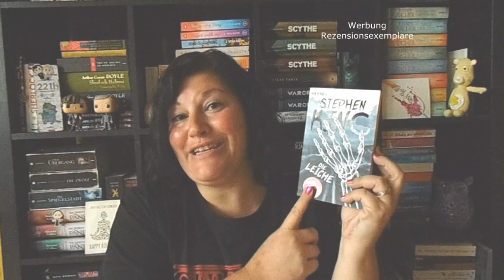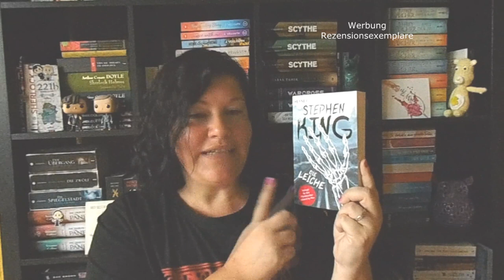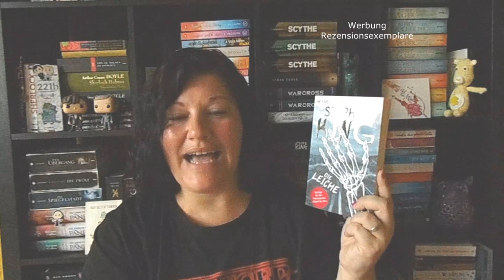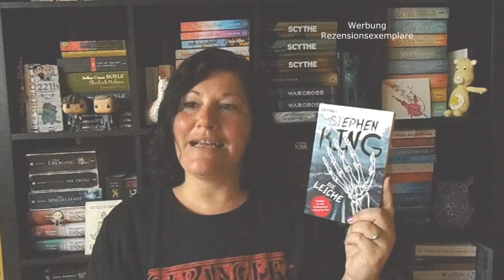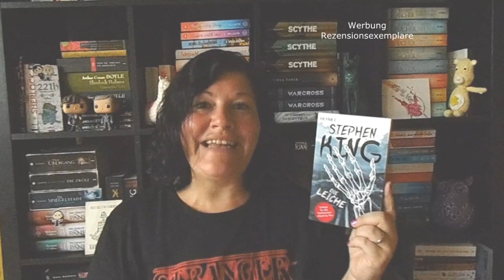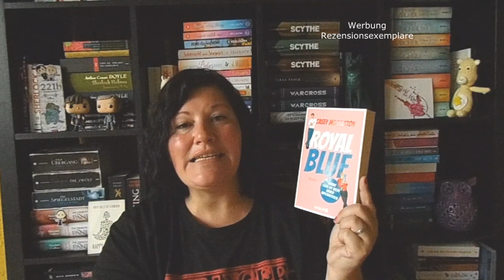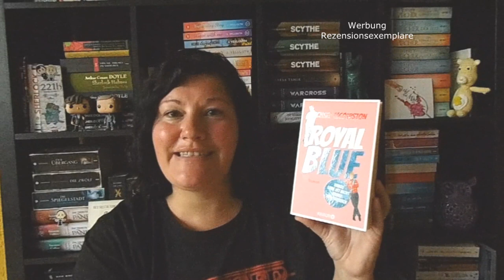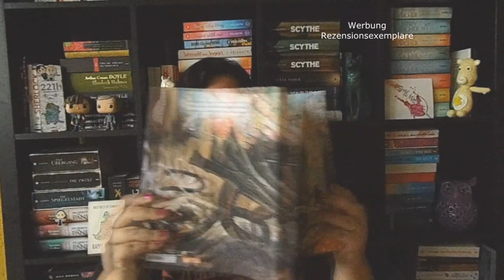Bücherwoche #24 ~ Highlight King und Harry Potter, DIY und Royale Liebe | LadyoftheBooks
Da ich in dieser Woche nur 3 Tage gearbeitet habe, hatte ich viel Zeit das schöne Wetter zu genießen und dabei Bücher zu lesen und zu hören.
Les tihr Bücher nochmal?

📚 Bücher
„Ein Wort, um dich zu retten“* von Musso
Erschienen: 2. Juni 2020 im Pendo-Verlag
Zum Buch**
Preis: 17,-Euro          Seiten: 330
Hörzeit: 6Std. 30Min.

„Die Leiche“ von Stephen King
Erschienen: 11. Mai 2020 im Heyne-Verlag
Zum Buch**
Preis: 10,-Euro          Seiten: 250
Hörzeit: 6Std. 14Min

“Kann ich selbst, mach ich selbst”* von Andrea Sokol
Erschienen: 1. Oktober 2019 im Knaur-Verlag
Zum Buch**
Preis: 18,-Euro          Seiten: 180

„Royal Blue“* von Casey McQuiston
Erschienen: 1. April 2020 im Knaur-Verlag
Zum Buch**

„Harry Potter und der Feuerkelch“ von JK Rowling
Erschienen:  Schmuckausgabe im Oktober 2019 bei Carlsen
Zum Buch**
Preis 38:,-Euro          Seiten: 450 (HC=760)